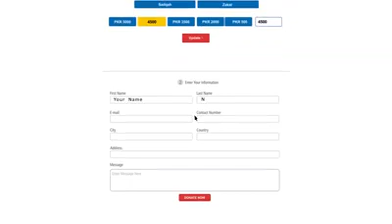How To Support Alkhidmat Foundation Pakistan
Do You Want To Support Alkhidmat Foundation Pakistan. Its Easy !! Watch This Video!!